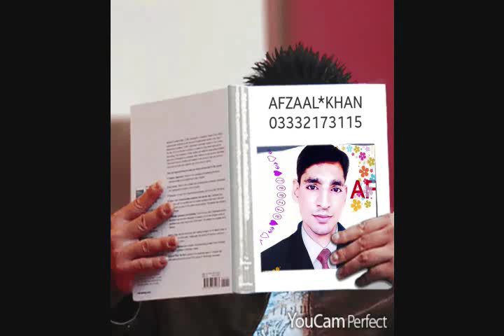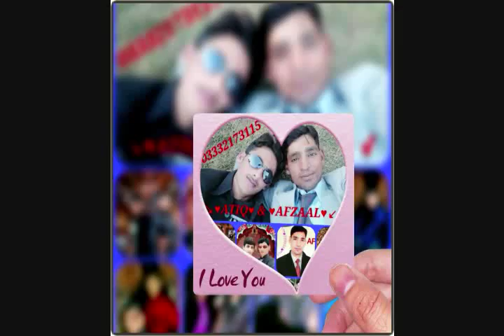rona afzi 0001AFZAAL KHAN AFZI 00923332173115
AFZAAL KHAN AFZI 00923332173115